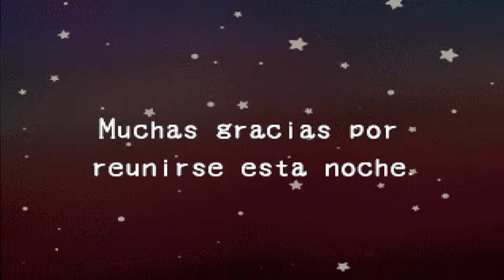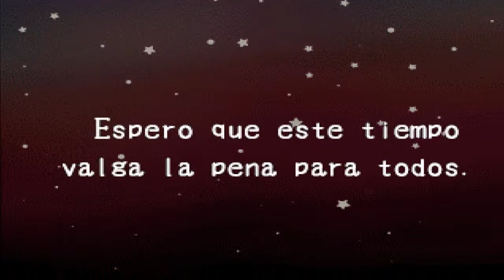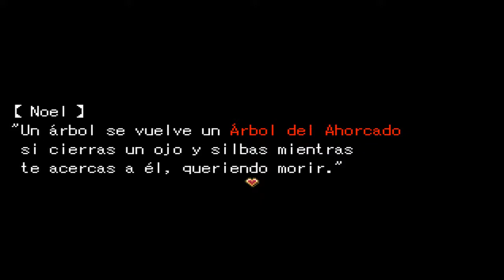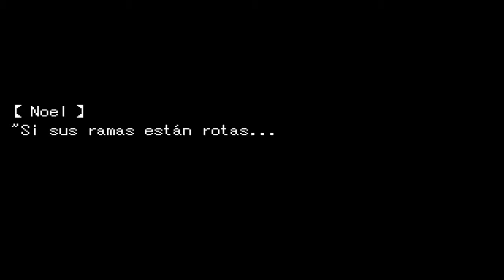Historias de terror | Witch´s Heart | Parte 7 | en Español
► Muy buenas gente, les traiga la siguiente parte de witch's heart en esta ocasión vamos a reunirnos con el cuarteto de locos para contar historias de terror.